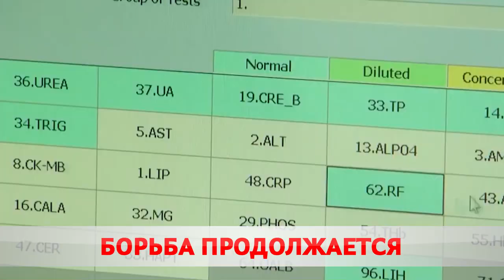COVID-19 БОРЬБА ПРОДОЛЖАЕТСЯ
В стране зарегистрировано 73 402 случая заражения коронавирусом. 71 999 пациентов, у которых был ранее подтвержден диагноз COVID-19 уже выздоровели и выписаны. Всего специалисты провели свыше 1 605-ти тысяч тестов.